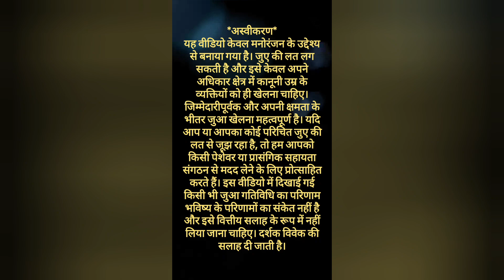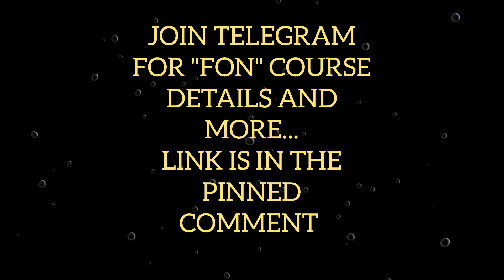32 NUMBERS COVERED | EASY ROULETTE STRATEGY| 10%-20% TARGET EVERYDAY !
FOR "FON" COURSE ENQUIRY